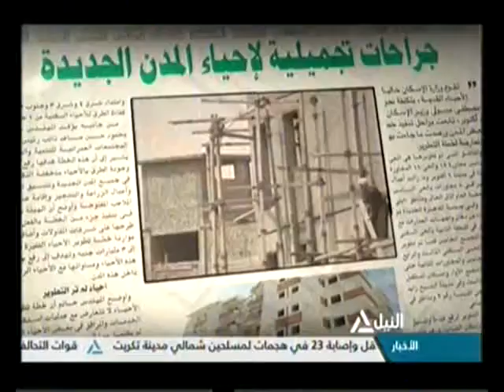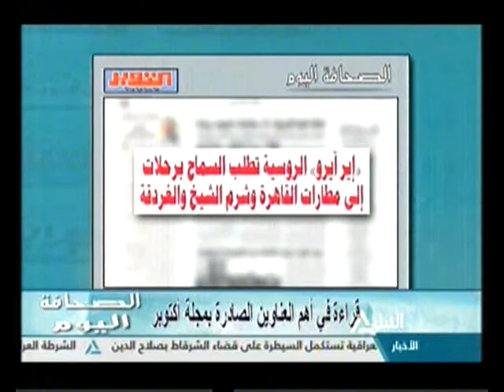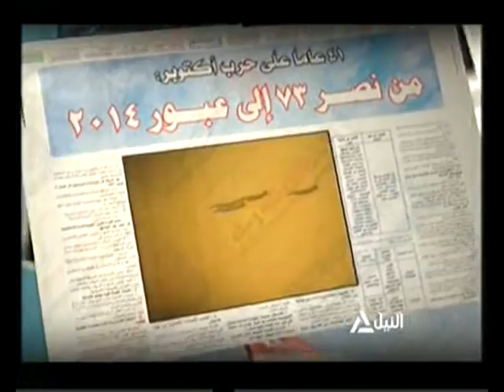الصحافة اليوم 25-9-2016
قراءة فى أهم العناوين الصادرة بمجلة أكتوبر